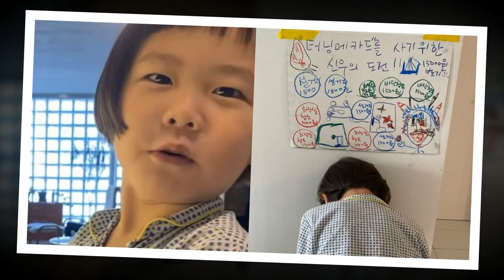'김나영 아들' 올해 6살 최신우가 생애 첫 아르바이트를 시작한 이유는 너무나도 귀염뽀짝이다